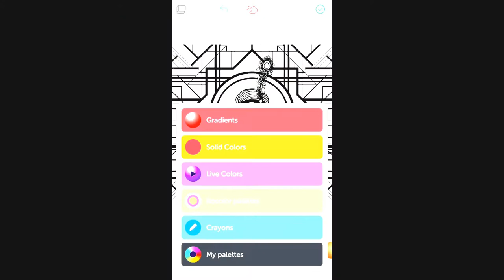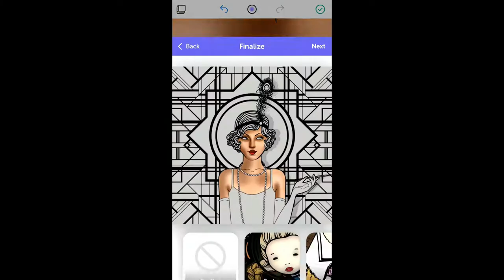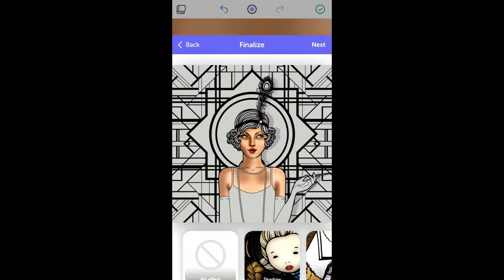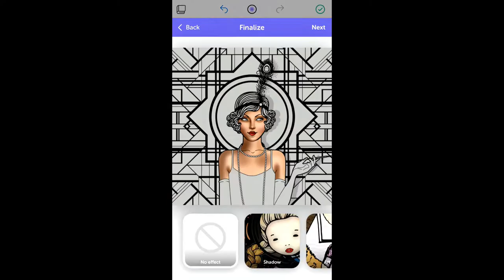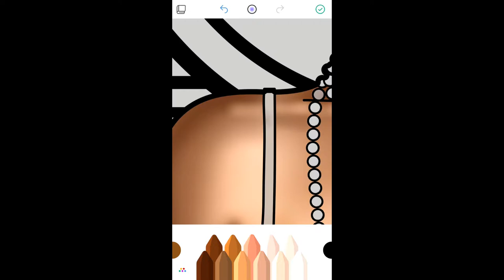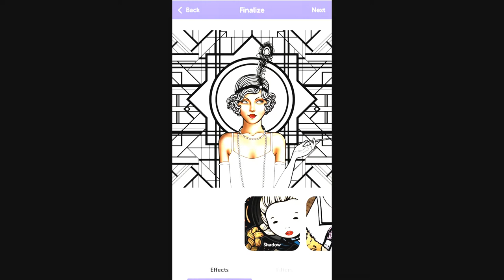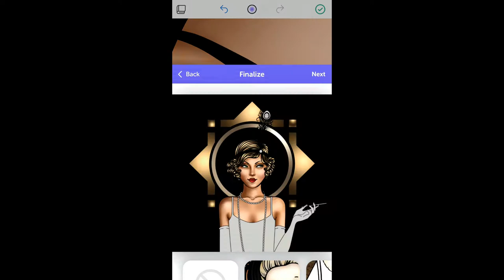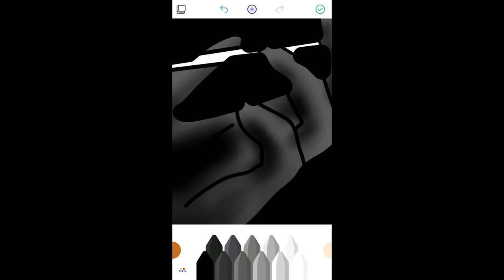Recolor Flapper Girl Time Lapse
Time lapse of me digitally coloring a flapper girl in the Recolor app.

I used my iPhone 6 and my tiny fingers.

Total time to color this was about 2.5 hours.

Video/music: Wondershare Filmora